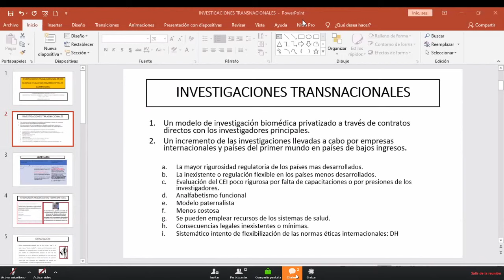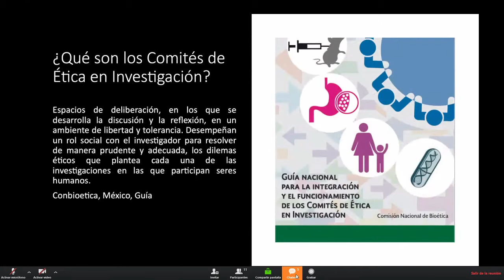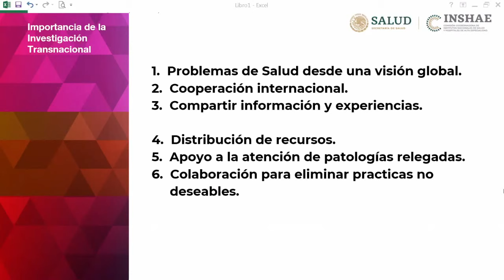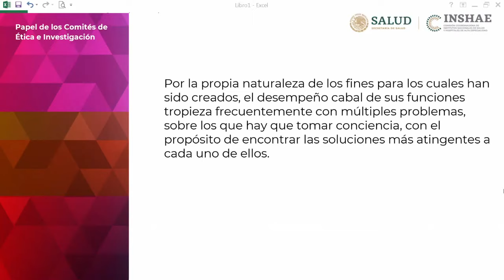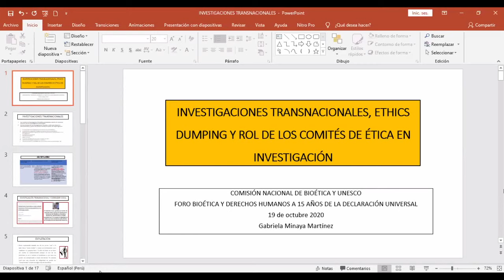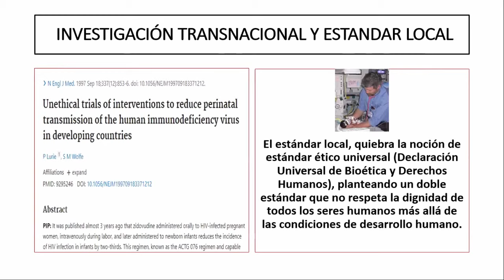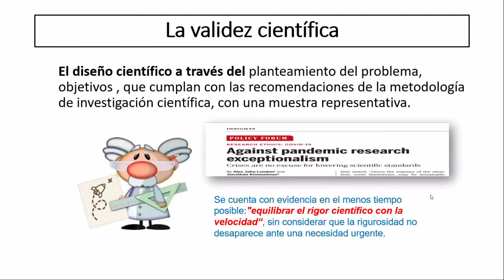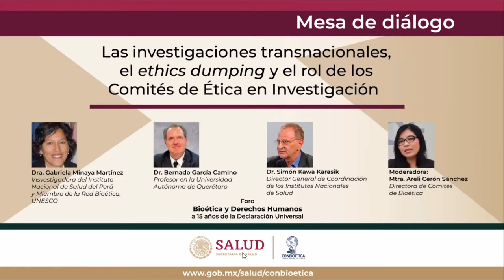Mesa de diálogo: Ética de la Investigación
Dr. Bernado García Camino
Profesor en la Universidad Autónoma de Querétaro

Dr. Simón Kawa Karasik
Director General de Coordinación de los Institutos Nacionales de Salud

Dra. Gabriela Minaya Martínez
Investigadora del Instituto Nacional de Salud del Perú y Miembro de la Red Bioética,
UNESCO